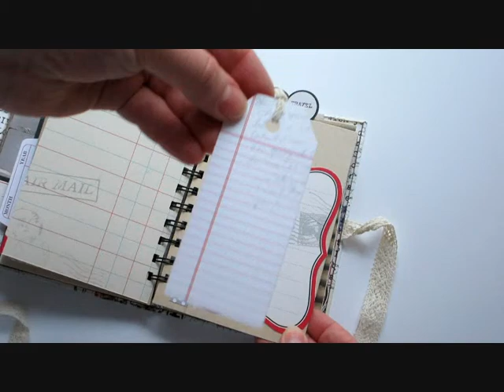Travel Ledger Mini Album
sound: Sandra - The Journey